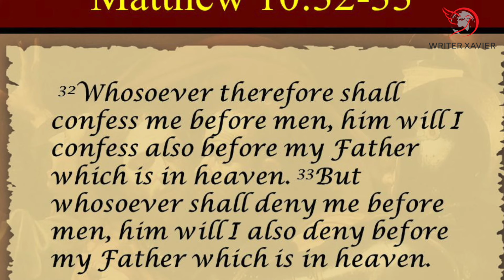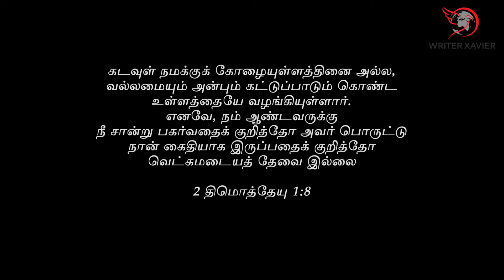சாட்சி | கிறிஸ்தவக் குறும்படம் | அற்புதமான குறும்படம்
சாட்சியைச் சொல்ல வேண்டுமா ? செயலில் காட்ட வேண்டுமா ?